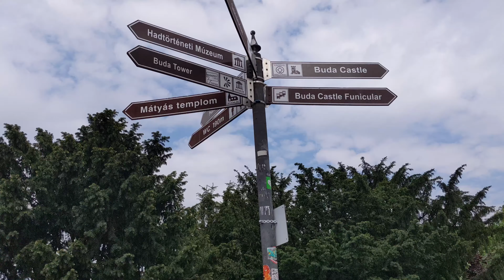Things to do in Budapest? New York Café, Fisherman's Bastion, Buda Castle | Hungary 🇭🇺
Welcome to Francisca AK channel! Here are things to do or places to visit in Budapest, Hungary. I hope you enjoy this vlog. 😊

1. 🪡 Kenyo221 Apparel: fashion designer in Ghana

2. 🚘  Ghana Chauffeur and Tour Services: contact Ku-Vite.